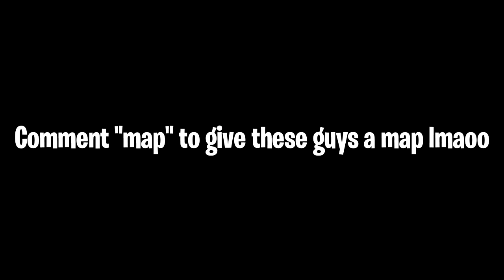Ubisoft added a NEW Crossbow lol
Have you seen Vigils new crossbow?